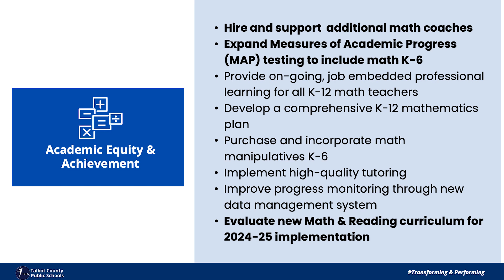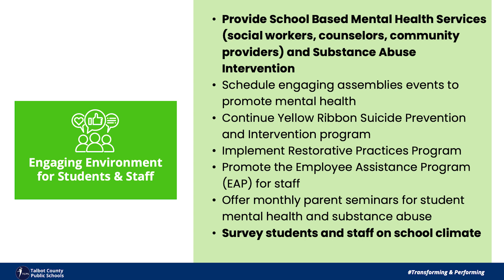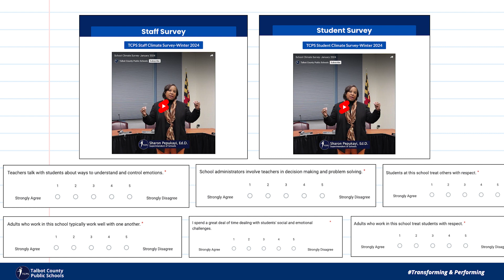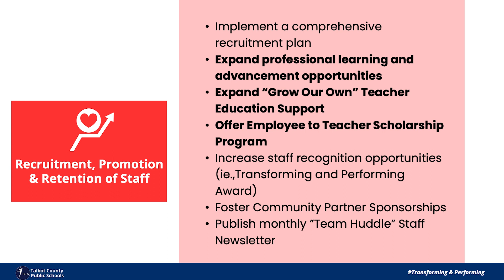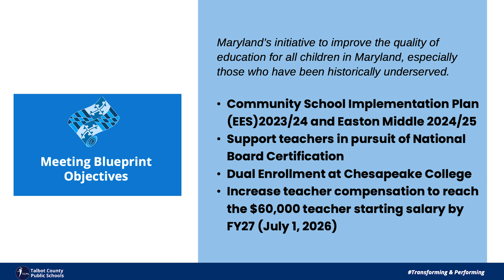FY25 Budget Presentation Part 2